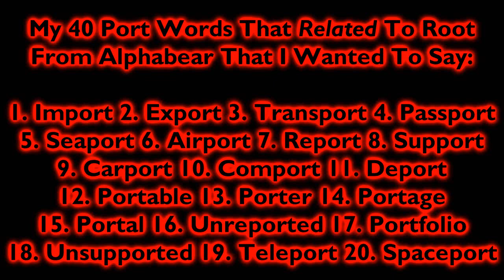My 40 Port Words That Related To Root From Alphabear That I Wanted To Say